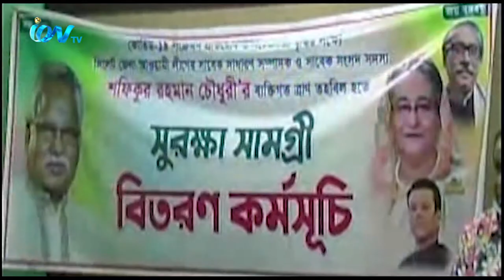সিলেট-২ আসনের সাবেক সংসদ সদস্য ও জেলা আওয়ামীলীগেরসাবেক সাধারণ সম্পাদক আলহাজ¦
সিলেট-২ আসনের সাবেক সংসদ সদস্য ও জেলা আওয়ামীলীগের
সাবেক সাধারণ সম্পাদক আলহাজ¦ শফিকুর রহমান চৌধুরীর ব্যক্তিগত পক্ষ থেকে
ওসমানীনগরে সুরক্ষা সামগ্রী বিতরণ করা হয়েছে। আমাদের প্রতিনিধি জুবেল
আহমদ সেকেল জানান মঙ্গলবার ওসমানীনগর উপজেলা পরিষদের হল রুমে
আয়োজিত এক অনুষ্ঠানে সুরক্ষা সামগ্রী বিতরণ করা হয়। উপজেলা
আওয়ামীলীগের সভাপতি আতাউর রহমানের সভাপতিত্বে ও সাধারণ সম্পাদক
আফজালুর রহমান নাজলুর সঞ্চালনায় অনুষ।টানে প্রধান অতিথি হিসেবে বক্তব্য
রাখেন, সিলেট-২ আসনের সাবেক সংসদ সদস্য ও জেলা আওয়ামীলীগের সাবেক
সাধারণ সম্পাদক আলহাজ¦ শফিকুর রহমান চৌধুরী। বিশেষ অতিথির বক্তব্য
রাখেন উপজেলা নির্বাহী কর্মকর্তা মোছা. তাহমিনা আক্তার। অনুষ্ঠানে অন্যান্যের
মধ্যে বক্তব্য রাখেন, ওসমানীনগর থানার সেকেন্ড অফিসার এসআই সুজিত
চক্রবর্তী, প্রেসক্লাবের সাধারণ সম্পাদক শিপন আহমদ, উপজেলা আওয়ামীলীগের
সাংগঠনিক সম্পাদক ফেরদৌস খান সহ আরো অনেকে।
iON TV
SKY 782